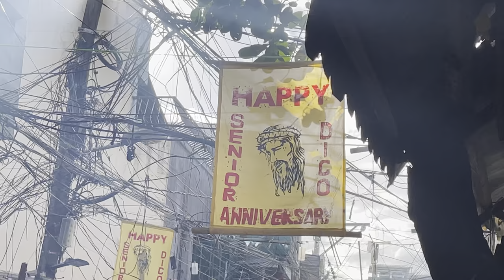TONDO LIFE’S AND TIMES - SR. DICO 12TH ANNIVERSARY 2023